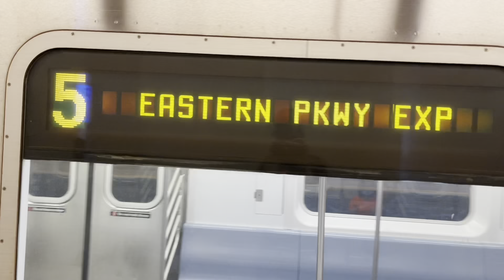Dyre Ave Line: (5) Train action at Morris Park.